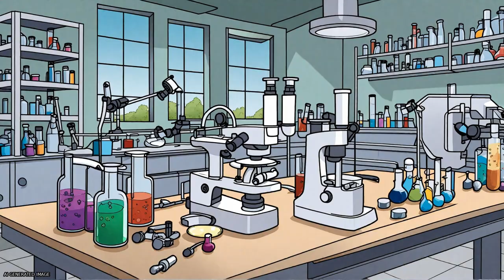Expression and possible roles of extracellular signal-related kinases 1-2 (ERK1-2) in... | RTCL.TV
### Keywords ###

### Article Attribution ###
Title: Expression and possible roles of extracellular signal-related kinases 1-2 (ERK1-2) in mouse primordial germ cell development
Authors: Maria SORRENTI, Francesca Gioia KLINGER, Saveria IONA, Valerio ROSSI, Serena MARCOZZI ,and Massimo DE FELICI
Publisher: The Society for Reproduction and Development
DOI: 10.1262/jrd.2019-141

### Video Timestamps ###
0:00:00 - Summary
0:01:07 - Title
0:01:14 - Tail
0:01:18 - End